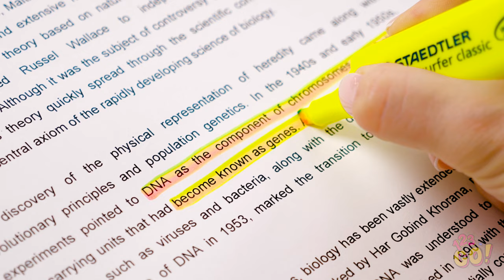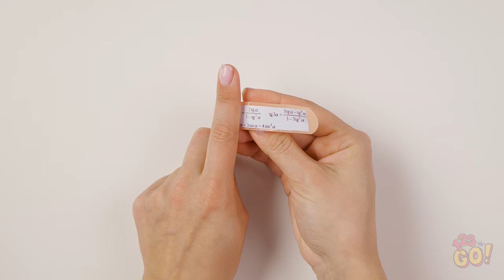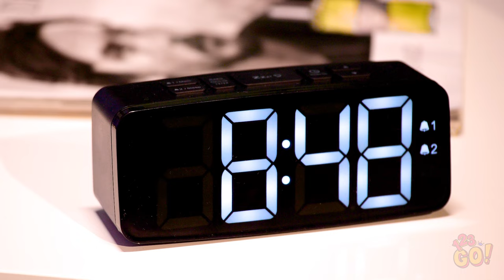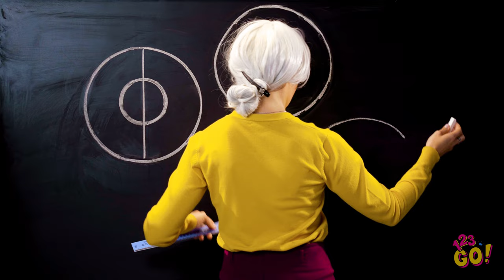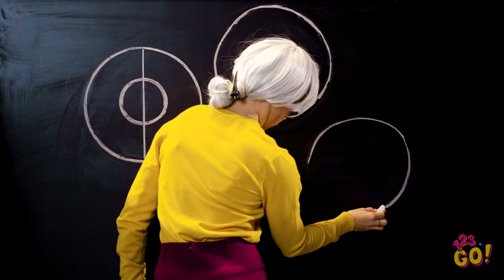COOL HACKS WITH SCHOOL SUPPLIES || Back To School DIY Hacks by 123 GO!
School is officially back in session! And that means your brain is probably hard at work these days.
And while some of us appear to be very book-smart, others prefer to see simple tasks from a different angle. Either way, it’s not too late to take the school year by the horns and make the most of your lessons!
That’s right, you’ve got some ingenious school hacks comin’ at ya!